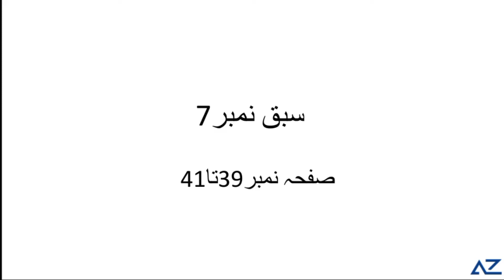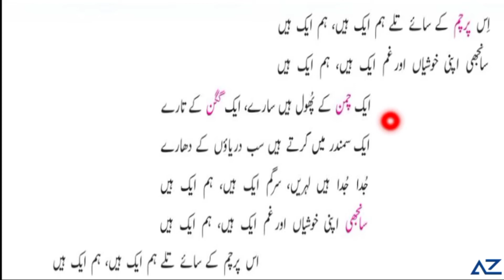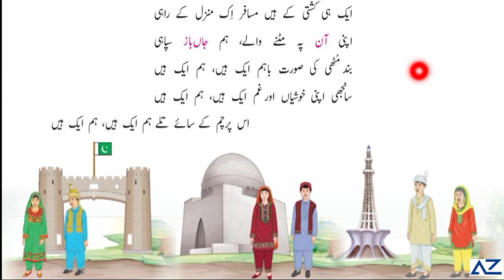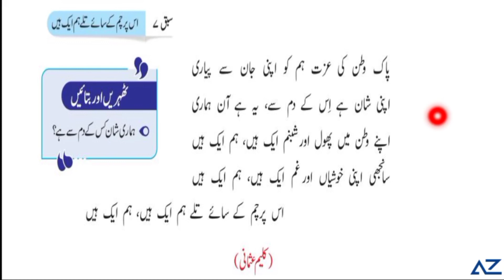Ghalib Urdu 5 - Ch # 7 (part 1)